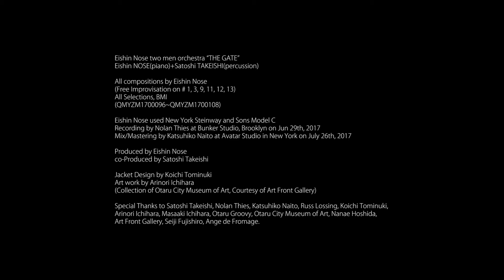"Exclude Out" by Eishin Nose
"Uncertain Landscape"

Exclude Out
Eishin Nose'THE GATE
 "Uncertain Landscape"

1.Sound Check
2 .Exclude out
3.Checking Sound
4.Moon Longing Sun
5,Uncertain Landscape
6.Koropokkur Suite: Fairy Dance
7.Koropokkur Suite: Koropokkurs
8.Ange
9.To be Continue
10.African Elepahnt
11.Epilogue
12.Alone
13.Round Off

Eishin Nose(piano)+Satoshi Takeishi(percussion)

All Compositions by Eishin Nose
Recording by Nolan Thies at  Bunker Studio, Brooklyn on Jun 29th, 2017
Mix/Mastering by Katsuhiko Naito at Avatar Studio in New York on July 26th, 2017

裏

1 Sound Check    音合わせの試し録り
2  Exclude out     余計なものは取り除く
3 Checking Sound    そしてまた音チェック
4 Moon Longing Sun    太陽に憧れる月
5 Uncertain Landscape   あてのない風景
6 Koropokkur Suite: Fairy Dance  コロポックルの踊り
7 Koropokkur Suite: 3 Koropokkurs  ３種のコロポックル達
8 Ange      アンジュ（天使）
9  To be Continue    引き続き
10  African Elelphant    アフリカ象
11  Epilogue     　　　エピローグ
12  Alone     お一人で
13 Round Off     締め

All Selections, BMI
(QMYZM1700096~QMYZM1700108)

music

EISHIN NOSE INFO

 +++ STORE
Bandcamp(ハイレゾ音源販売中。無料で音源も聴けます)

Base(CD/DVD、プライベートコンサートなど販売)

 +++ MUSIC SHEET
Piascore

+++ETC
WEB

Eishin Nose used New York Steinway and Sons Model C

Produced by Eishin Nose
co-Producer by Satoshi Takeishi

Front Art work by
Jacket Artwork by
Photo by Eishin Nose

Special Thanks to Nolan Thies, Katsuhiko Naito, Ichiro Yamaguchi, Russ Lossing,
Satoshi Takeishi.